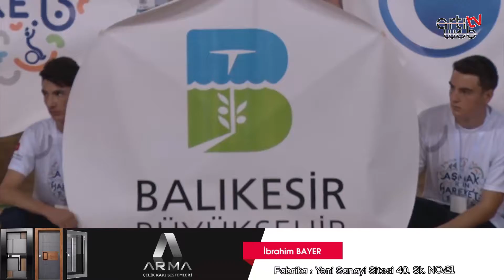ENGELLERİ BİRLİKTE AŞIYORUZ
Türkiye Beyazay Derneği tarafından başlatılan, Cumhurbaşkanı Recep Tayyip Erdoğan’ın himayesinde ve destekleriyle yürütülen, "Aşmak İçin Hareket" projesi dâhilinde geliştirilen projesinin şenlikleri dün başladı.